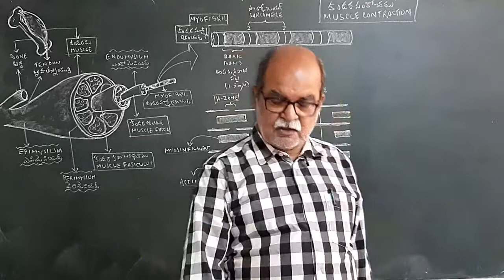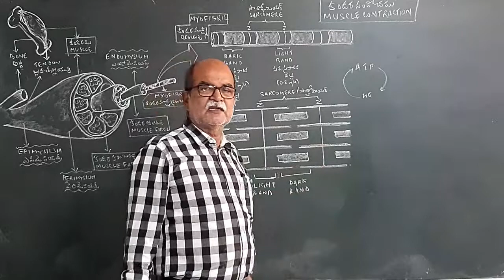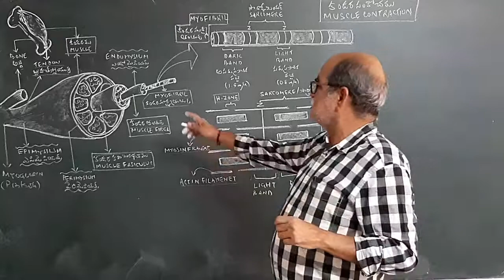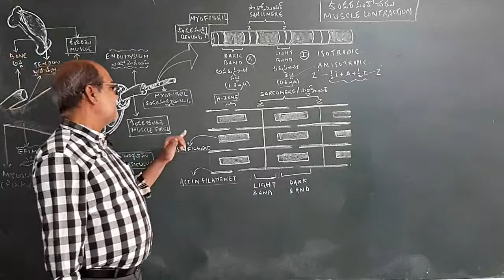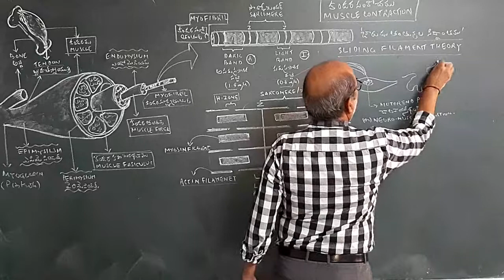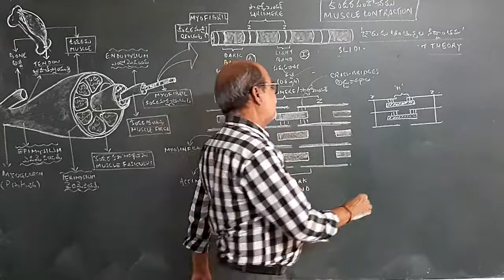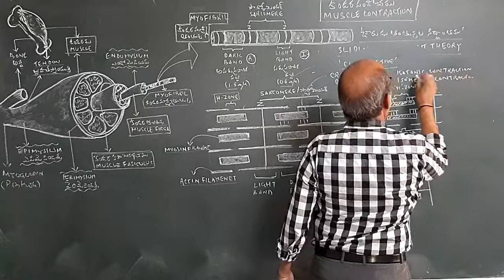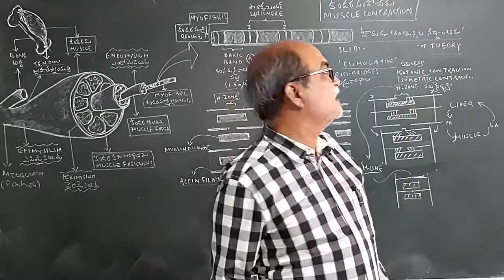కండర సంకొంచము (CONCEPT OF MUSCLE CONTRACTION)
CONCEPT OF MUSCLE CONTRACTION
Explained by : Dr.H.R.Bhonsle professor in zoology